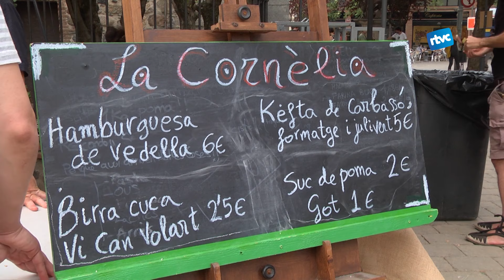Sant Corneli s'omple d'artesania local